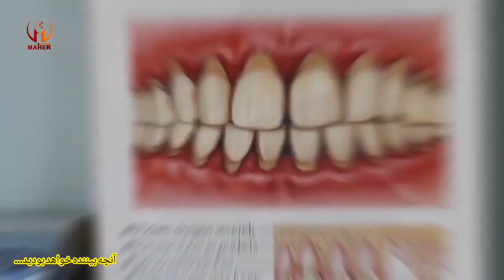About healthy teeth, اگر میخواهید همیشه دندان های سالم داشته باشید پس این ویدو را تماشا کنید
برای حمایت. لطفأ ما را همرای کنید تا بتوانیم پروگرام ها ویا برنامه های افغانی، گزارش ها، برنامه های